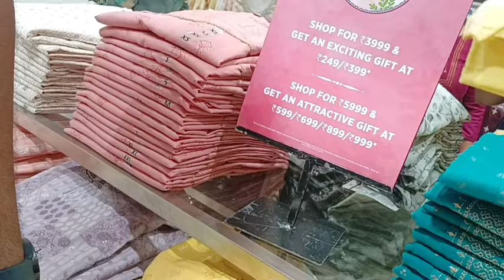VISIT TO BALASORE (RADHA KRISHNA TEMPLE, BALASORE)NEAR CHANDIPUR